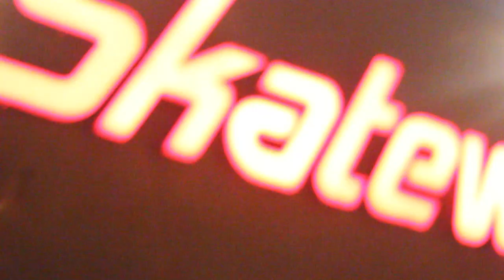SkateWorld Vol 2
Friday night at SkateWorld.

San Diego skate world roller skating rollerskating